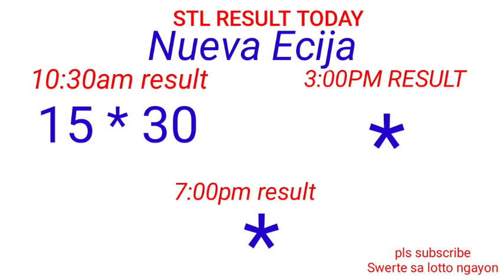STL - NUEVA ECIJA,NUEVA VIZCAYA APAYAO,KALINGA October 7, 2022 1ST DRAW RESULT